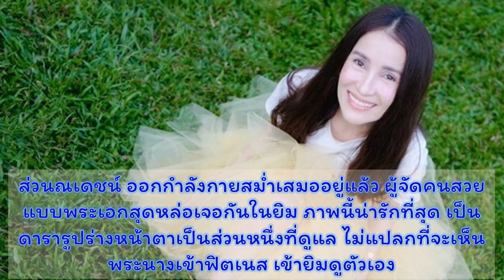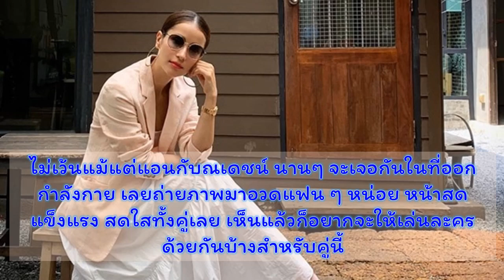“แอน ทองประสม” โพสต์ภาพหน้าสดเข้ายิมพร้อม “ณเดชน์ คุกิมิยะ”